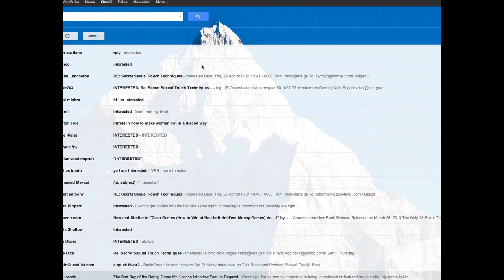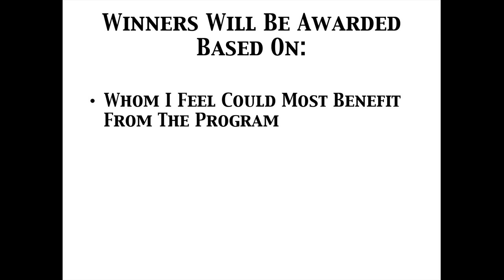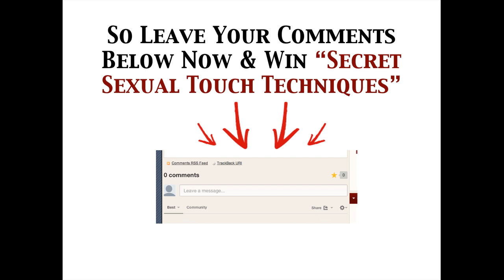Get "Secret Sexual Touch Techniques" For Free (Here's How)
Want to discover the secrets that allow you to get women super sexually aroused and do it by touch alone?  The 25+ "Secret Sexual Touch Techniques" revealed in our forthcoming release will show you exactly how to get women dripping wet with sexual excitement and the good news is, if you leave a comment, you are automatically entered to win this program free of charge.

All you need to do is go and leave a comment to enter and have your chance to win The "Secret Sexual Touch Techniques.